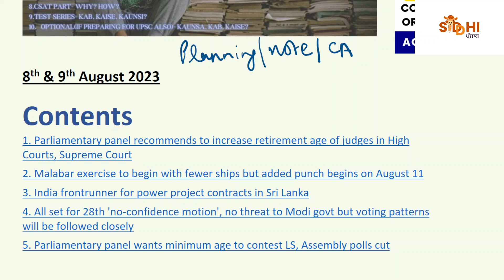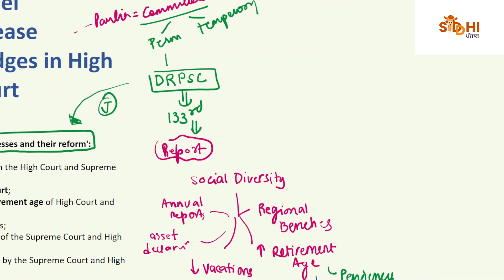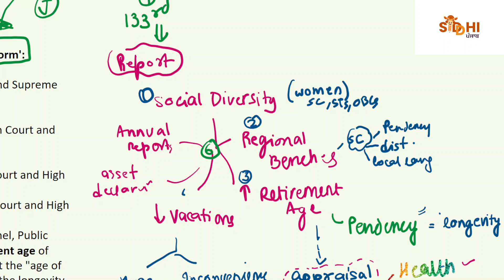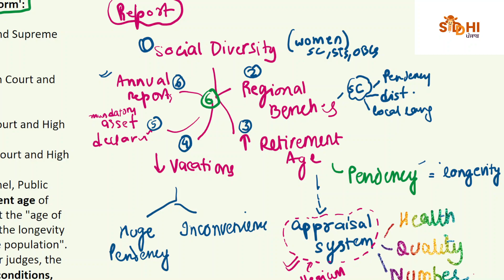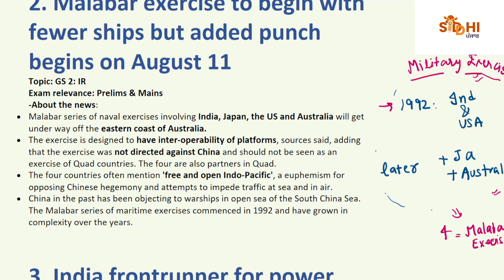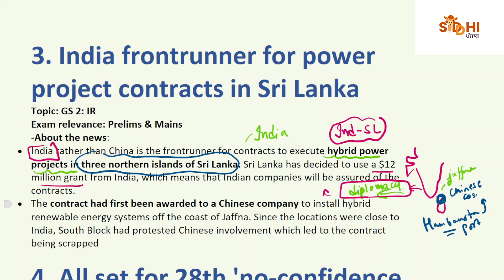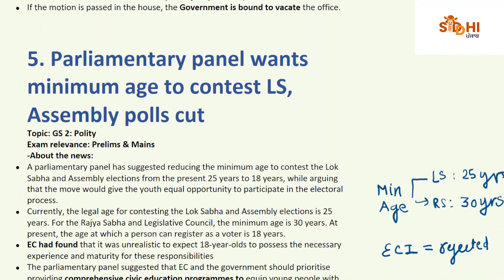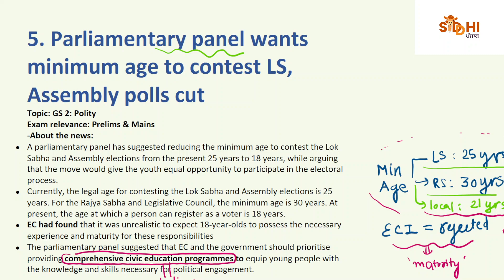August 8th & 9th Punjab Current Affairs- PPCS 2023| Siddhi Punjab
Topics of discussion:
0:00 Introduction
2:38 Parliamentary panel recommends to increase retirement age of judges in High Courts, Supreme Court
9:16 Malabar exercise
11:30 India frontrunner for power project contracts in Sri Lanka
13:45 no-confidence motion
16:18 Parliamentary panel wants minimum age to contest LS, Assembly polls cut